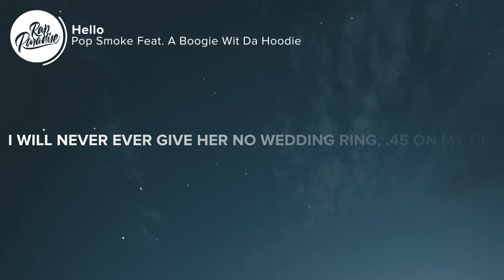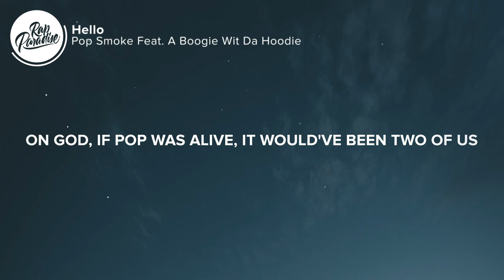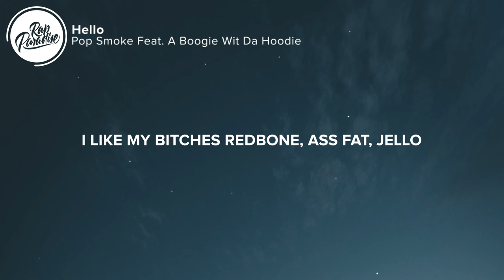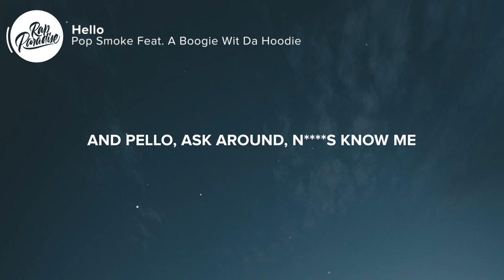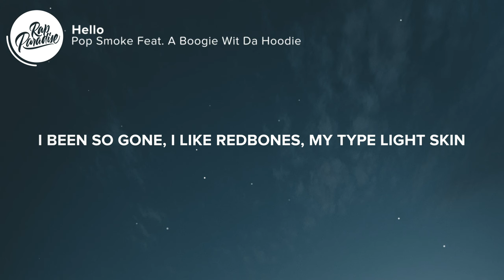Pop Smoke - Hello (Lyrics) Feat A Boogie Wit Da Hoodie| 1 HOUR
Pop Smoke - Hello (Lyrics) Feat A Boogie Wit Da Hoodie
Lyrics
Yeah, yeah-yeah, yeah-yeah (Uh?)
Yeah-yeah, yeah-yeah
Yeah, yeah-yeah, yeah-yeah
(CashMoney, CashMoney)
Look, look (AP)
I like my bitches redbone, ass fat, Jell-O
Lightskin, yellow, iced out, hello
I'm the king of New York, Melo
Black hair by the Regis and Pello
Ask around, niggas know me
I'm a Euro boy, Ginóbili
I been so gone, I like redbones
My type light skin, ass fat, Jell-O (huh?)
But bitches be switchin' sides nowadays on the regular
And I never respected it
Money over bitches, I know that's everything
Money over bitches, I know that's hot
Rockin' VVS by Elliot wedding bands
I will never ever give her no wedding ring
.45 on my hip, I ain't fightin' 'em
Chewin' on an Aderall like a vitamin
Niggas pockets be on E
Somethin' they already know but I'm droppin' a T
They makin' up rumors and lies, okay, I'm sick and I'm tired
I'm mighty fatigued, none of my bitches be mine
They coulda been one of yours, but they out of your league
I'ma just call up Fatima, nah, that ain't really her name
But she for the team
I get fly as a bitch, like I looted up
All this money you talkin' ain't new to us (woo)
I'm the king of New York and on God
If Pop was alive there would have been two of us
Look
Pull up like Ace from the cleaners, Ace and el fiends
Pop making movies, sell out arenas
She off the white, talkin' Demi Lovato
All on my denims, since Murder Bravado
AP Audemars wet, Aquafina
Hittin' like Ike, singin' like Tina (woo)
Dior on my body, sneakers got no creases
They limited, baby, tell me if you've seen 'em
My diamonds dancin', paint her face like Marilyn Manson (Marilyn Manson)
Then roll up that Woo, Runtz straight from Cali'
Then get a plate from Sally's
Quano blew his trial, they set him up
These niggas mad as fuck
You know what I rep, yeah, it's tatted up
You ain't get fucked, 'cause your ass ain't fat enough
If you talk crazy, get batted up, yeah